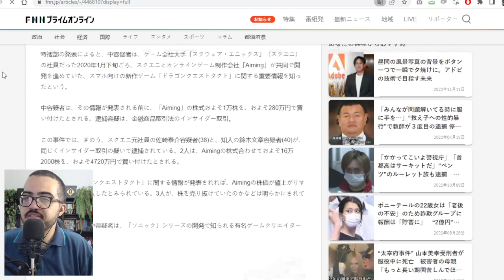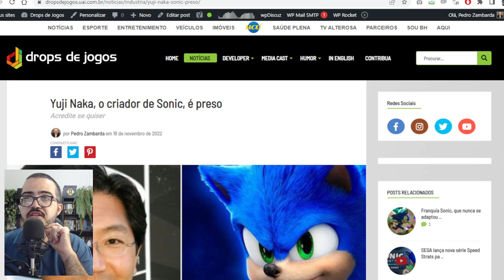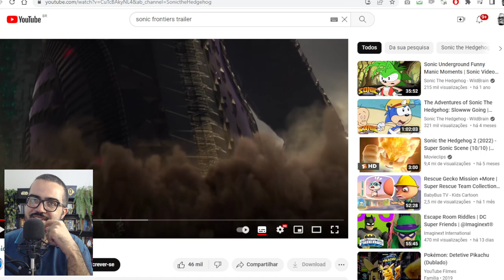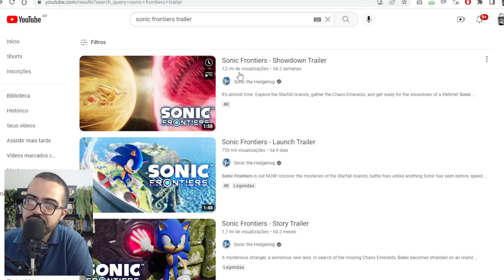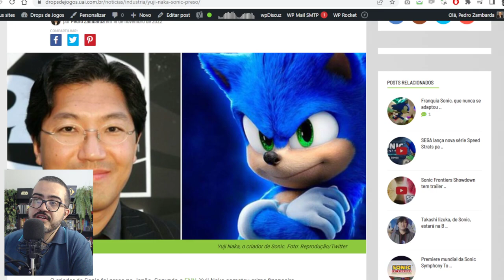URGENTE: Yuji Naka, o CRIADOR de SONIC, é PRESO